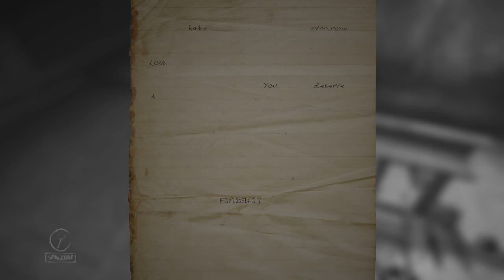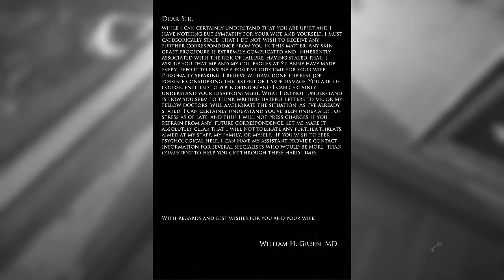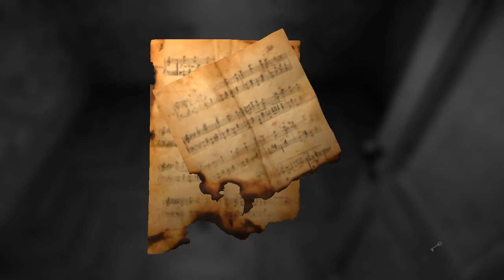Layers of Fear: Switching Drivers - Part 3 - Carnivorous Gaming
Zachary and Connor tackle many layers... of fear. Like an onion.